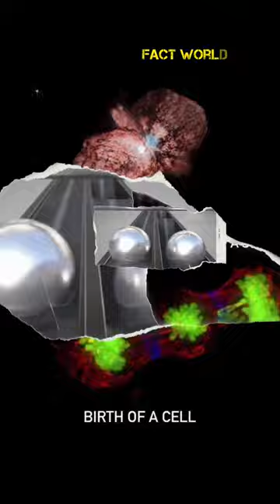Universe in Earth Calculation.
fact video
Hindi facts
fact world
fact shorts